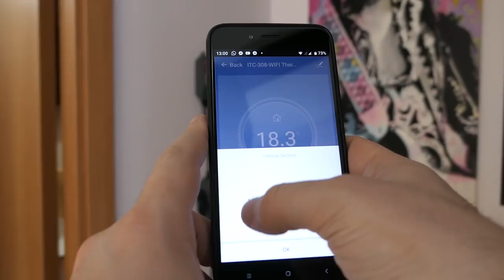Brassiamo la Cherry FAST Lager!